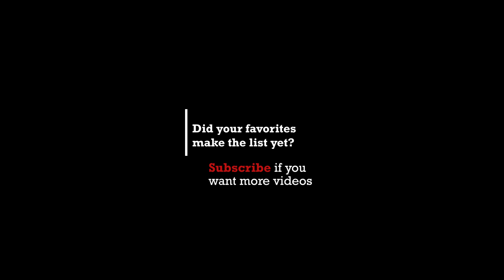Top 100 Songs of The 80s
The Top 100 Songs of the 80s you should know. After searching my memories and researching the internet for weeks I have created a list of my top 100. This video is for all who lived through the music of the 80s and for all the younger people who want to know what everyone back then was listening to. I limited the songs to max 2 per artist and know many songs are not listed due to the 100 song limit.